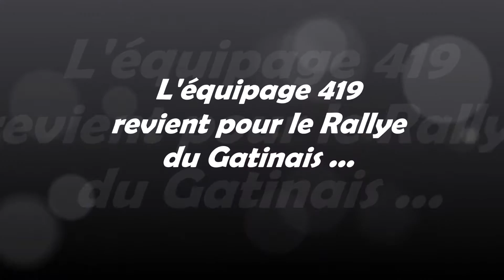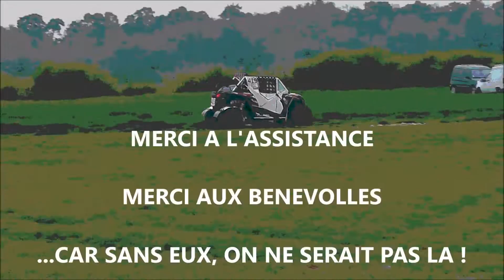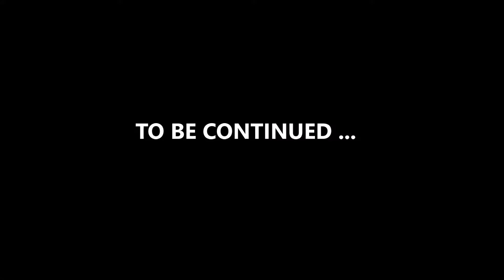Rallye TT du Gatinais SSV 419